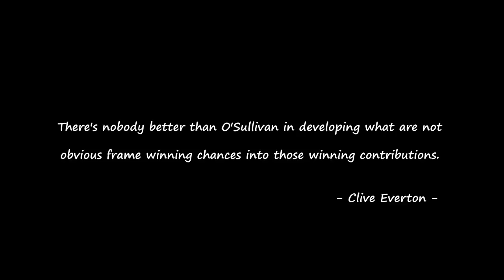29th Ranked Player Ronnie O'Sullivan vs Ding Junhui | 2013 Champion of Champions ‒ Snooker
Great resolve with the help of a bit of fortune by the then-reigning world champion Ronnie O'Sullivan to put Ding Junhui, the man of the moment, under pressure and make the ending of this quarter-final match especially exciting.

Ding had won the last three ranking events and ended up winning five in the season. On the other side, Ronnie O'Sullivan had won the last two World Championships, although he didn't have a good start on this match.

Unbelievably, the 2012 and 2013 world champion was ranked 29th under the old ranking system, even though its scope of evaluation included both world titles. Although O'Sullivan then won the Welsh Open and was runner-up at the World Championship, he dropped to 39th at the end of the 2013/14 season. At the beginning of the next season, the old system, based on point tariffs, was replaced by the current ranking system based on prize money.

Something unprecedented happened that season. All first seven ranking tournaments were won by players from outside the UK: four by Ding, two by Neil Robertson and one by Marco Fu (the previous highest number was two when Ding and Robertson won the first and second ranking events in the 2006/07 season). The eighth ranking event was the Welsh Open in March 2014, where Ronnie O'Sullivan beat Ding Junhui 9-3 in the final.